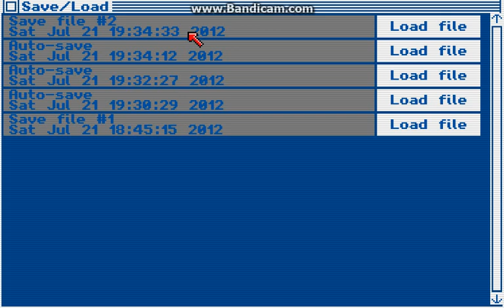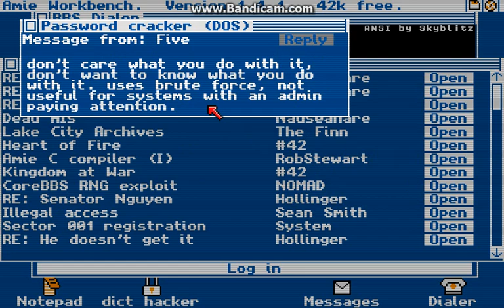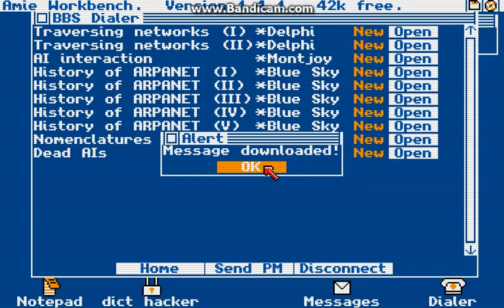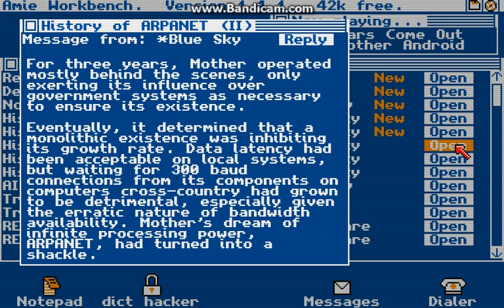Let's Play Digital: A Love Story Part 8 w/ Ang3lz (BringerOfApples)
A subscriber recommended this game so I thought I'd give it a try.